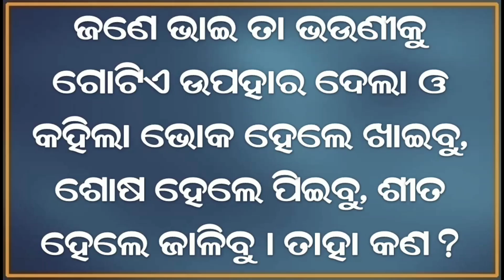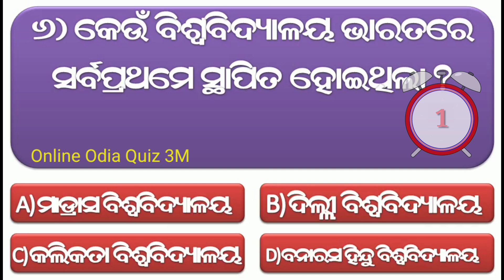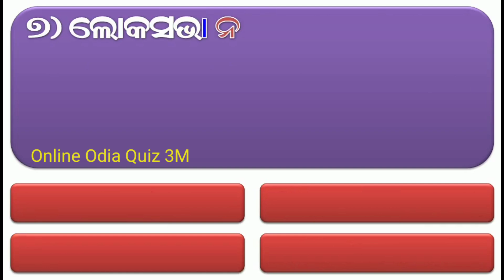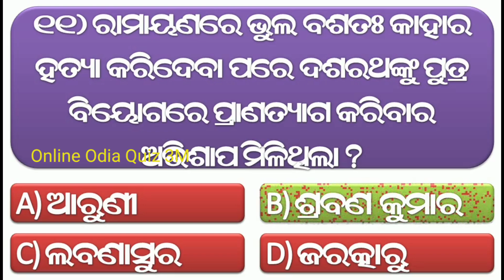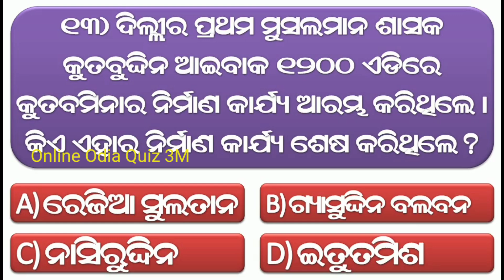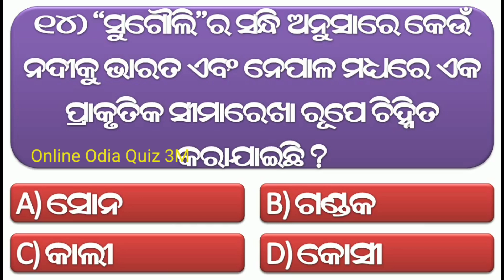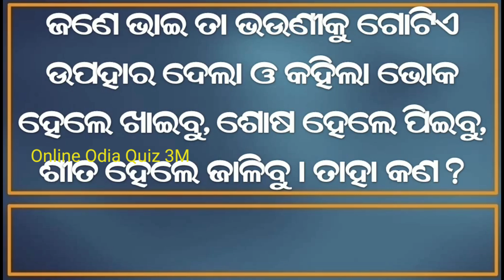Odia Dhaga Dhamali Question Answer || Odia Funny Questions || Odia Dhaga Dhamali Prashn/Odia Riddles